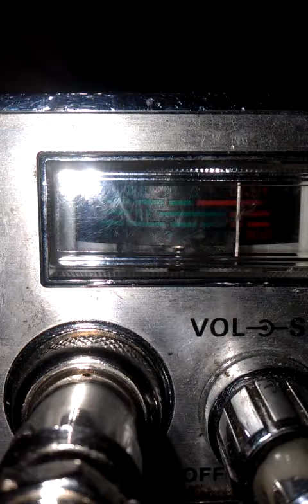June 18, 2015 12:57 AM